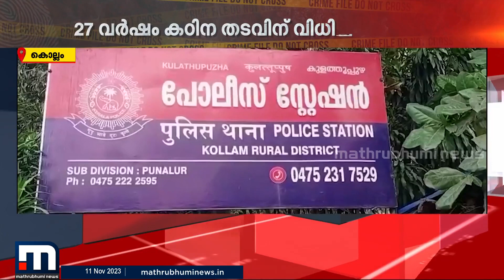14 കാരിയെ പീഡിപ്പിച്ച കേസ്; മുത്തശ്ശിക്കും രണ്ടാം ഭർത്താവിനും 27 വർഷം തടവ് | Crime News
14 കാരിയെ ലൈംഗികമായി പീഡിപ്പിച്ച കേസ്; മുത്തശ്ശിക്കും രണ്ടാം ഭർത്താവിനും 27 വർഷം തടവ് വിധിച്ച് കോടതി

Happy viewing!